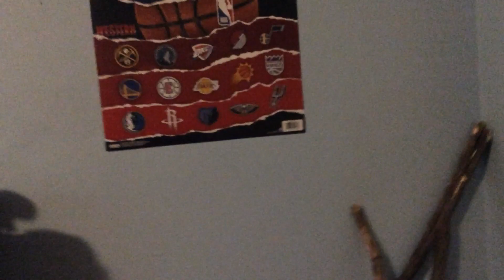What’s your favorite nfl team/nba team